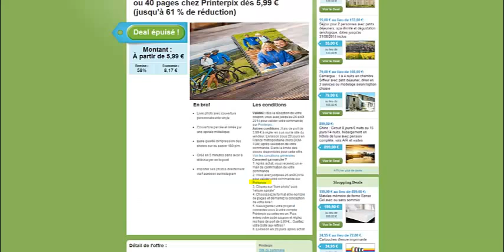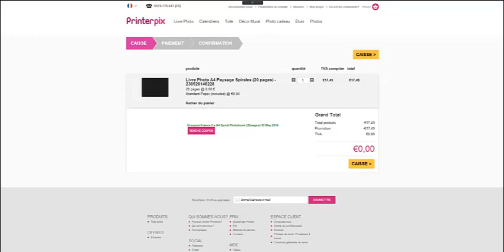Comment profiter de votre coupon Printerpix livre reliure ?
Vous avez acheté l'offre Groupon "Livre photo personnalisable avec reliure 20 ou 40 pages chez Printerpix dès 5,99 €"

Cette vidéo va vous expliquer en quelques secondes comment bénéficier de votre achat.